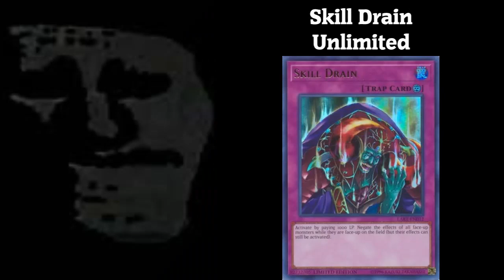Mr. Incredible Becoming Canny (The New Banlist)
I'm just happy Simorgh's gone, man.